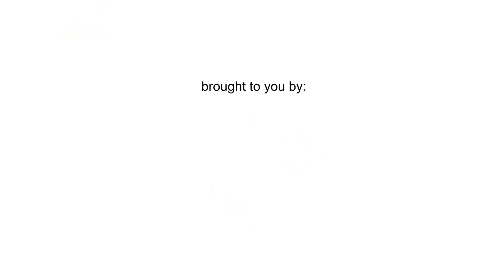JUANA PROPER ETIQUETTE FOR TEA